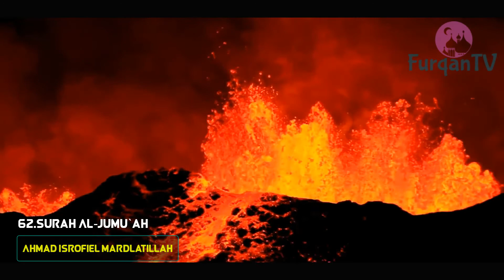Surah Al-Jumu`ah || Quran Recitation Really Beautiful by Ahmad Isrofiel Mardlatillah || FurqanTV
╚═╩══╩═╩═╩═╩╝╚╩═╩═╝to FurqanTV Channel for Unlimited Video

▬▬▬▬▬▬▬▬▬▬▬▬ஜ۩۞۩ஜ▬▬▬▬▬▬▬▬▬▬▬

62. Surah al-Jumu'ah
This is a Madani Surah. It seems that the first part of this Surah was revealed in the 7th year of Hijrah after the Battle of Khaybar and the second part was revealed soon after the Hijrah in the 1st year of Hijrah.  The Surah has 11 verses in 2 sections.

The Surah talks about the negligence of Bani Israel in obeying the commands of Allah and becoming too much involved in worldly matters. They only carried the Books of Allah, but failed to follow these books.  Muslims are urged to observe the Friday prayer and should not get involved in business so much as to neglect the remembrance of Allah.

Allah's favor upon Muslims that Allah sent His Prophet among them to teach them and to purify them.  Bani Israel neglected the commands of Allah.
Muslims are exhorted to observe the Friday prayers and always remember Allah.